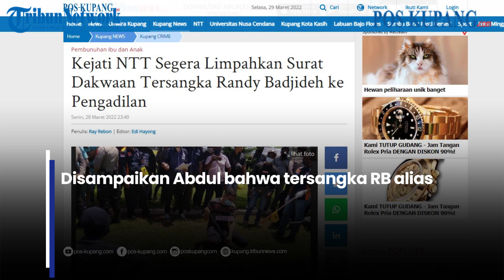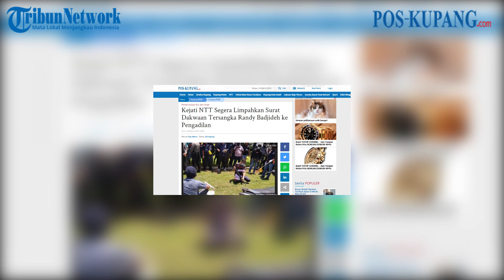Kejati NTT Segera Limpahkan Surat Dakwaan Tersangka Randy Badjideh ke Pengadilan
POS-KUPANG.COM - RB alias Randy Badjideh bersama barang-barang bukti akan dilimpahkan penyidik Polda NTT ke Kejaksaan Tinggi (Kejati) NTT pada 31 Maret 2022, dalam kasus pembunuhan Astrid Manafe dan Lael Macabe.

Abdul mengatakan setelah penyerahan tersangka RB dan barang bukti oleh penyidik Polda NTT, pihaknya akan menyelidik kebenaran terhadap tersangka dan barang-barang bukti tersebut. Selasa 29 Maret 2022. (POS-KUPANG.COM, Ray Rebon)

Artikel ini telah tayang di Pos-Kupang.com dengan judul Kejati NTT Segera Limpahkan Surat Dakwaan Tersangka Randy Badjideh ke Pengadilan

Sumber Foto : Berbagai Sumber

Penulis  : Ray Rebon
Editor  : Edi Hayong
Video Editor : Leo R